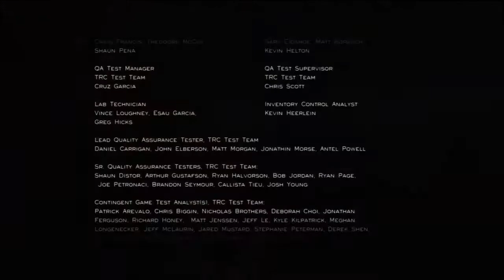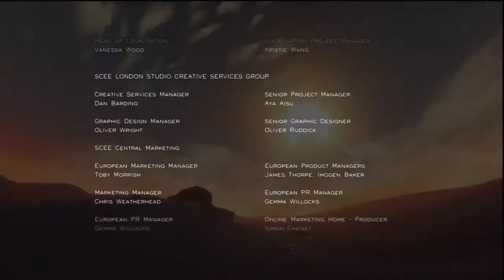Journey (blind) Playthrough HD 720p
Me playing Journey for my first time.
Platform: Sony PlayStation 3
Developer: thatgamecompany
Recording Device: HD PVR